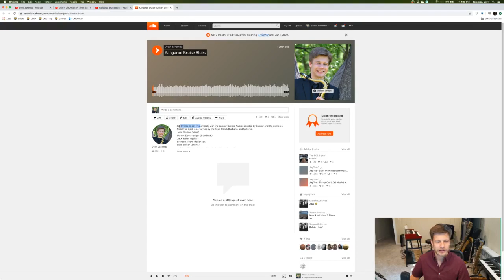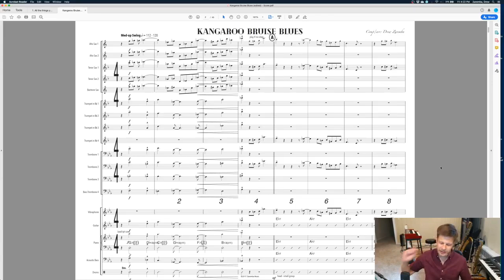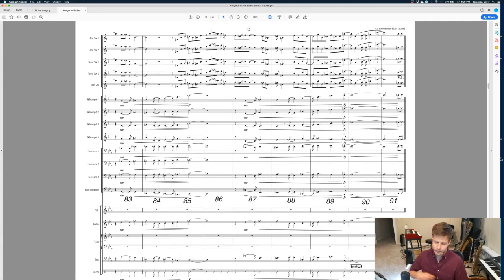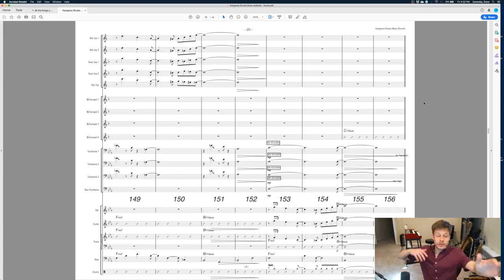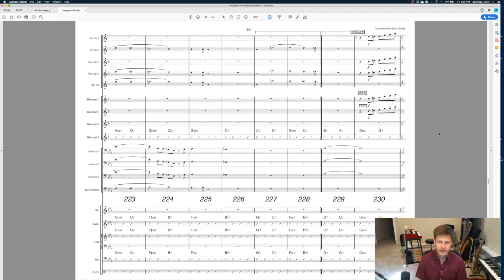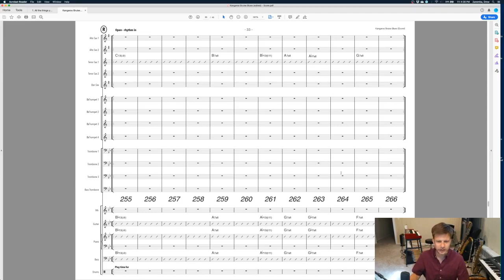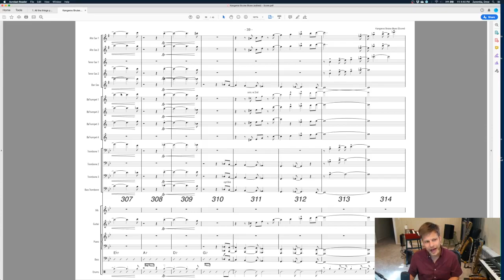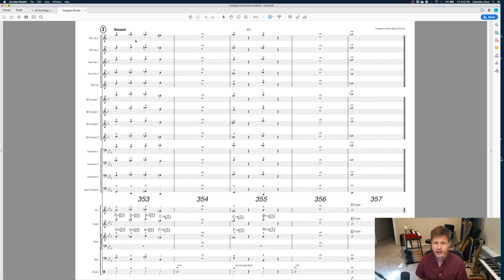Score Study - Kangaroo Bruise Blues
Here's a little look at my chart "Kangaroo Bruise Blues", which happened to win the Sammy Nestico Award and earn me a commission with the Airmen of Note! Hope this is helpful and interesting.